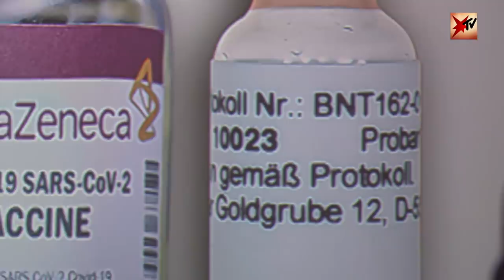Lauterbach kritisiert Stöcker-Impfungen: „Das ist Körperverletzung!“ | stern TV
Während das Impfen in Deutschland nur schleppend vorangeht, will der Arzt und Unternehmer Winfried Stöcker die Lösung haben: seinen selbstentwickelten Impfstoff. Damit „wären wir heute frei von Corona“, ist er sicher. Doch der Virologe Alexander Kekulé bremst: „Ohne eine große klinische Studie können sie die Impfung nicht verantworten.“ Gesundheitsexperte Karl Lauterbrach (SPD) spricht infolge des Impfens ohne Zulassung gar von „Körperverletzung“. Das Gespräch in voller Länge.